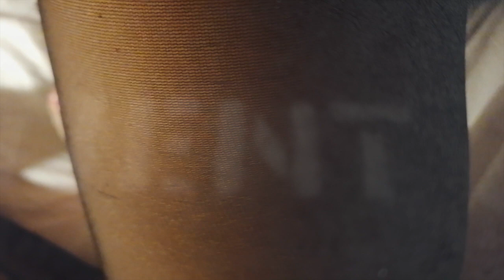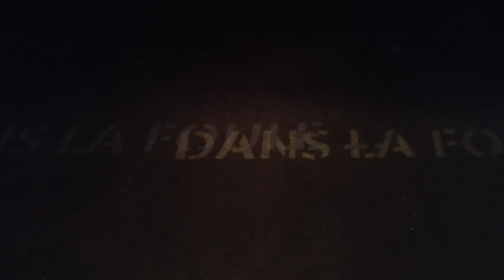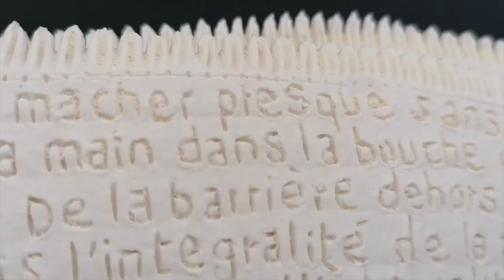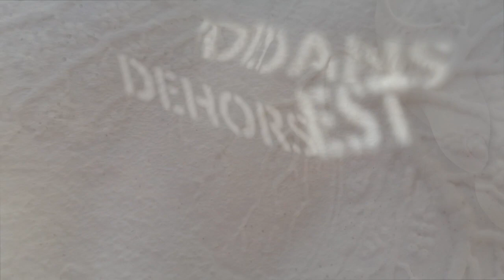"LES BOUCHES SANS MESURE" par Ernest de JOUY, Juli ABOUT et Goulven HAMEL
Objet artistique non identifié, cette fresque de 30 minutes à la frontière de la chanson et de la vidéo expérimentale vous parle du rapport entre le Dehors et le Dedans ...  créée durant le Confinement de Mars à Mai 2020. Les guitares sont de Goulven HAMEL. Les vidéos et installations de Juli About. La musique, le texte, le mixage et le montage vidéo d'Ernest de JOUY.